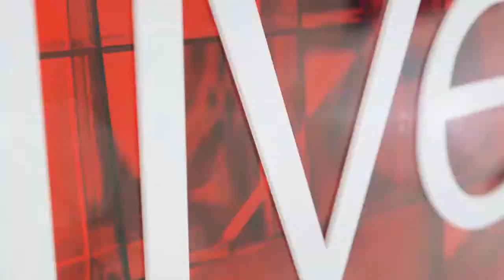Should we force learners to do maths? Our expert weighs in